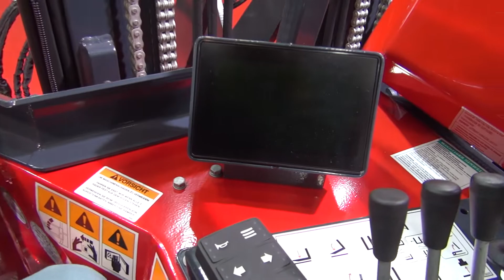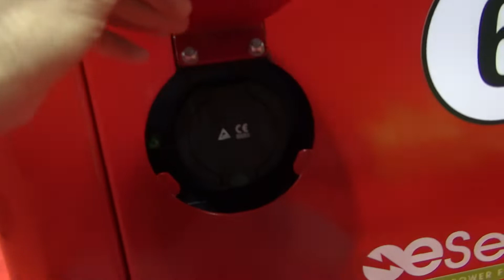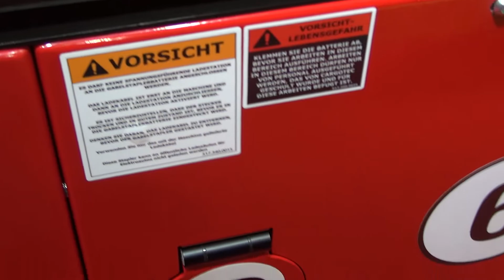Hiab Moffett E4 25.4 NX Red Truck Mounted Forklift (2023) Exterior and Interior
2023 Hiab Moffett E4 25.4 NX Truck Mounted Forklift seen from outside and inside. Color is Red. Lifting capacity 2,500 kg at 600 mm. Drive wheels 3 WD. Drive mode 2-way / 4-way. Battery type Manganese Laminate Li-on (LMNC). Lifting height 3,000 mm. Standard tires 27". Overhang 1,255 mm. Ground clearance 260 mm.

The forklift was presented at IAA 2022, Hannover, Germany.